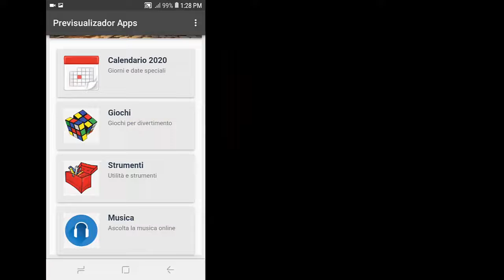Calendario italiano 2020 con festività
video che spiega l'uso dell'applicazione Calendario italiano 2020 con festività